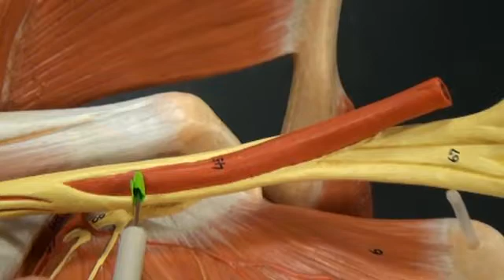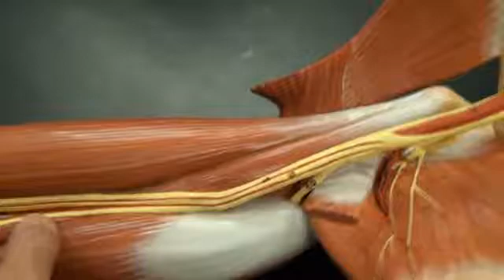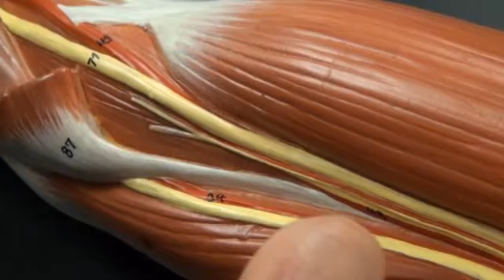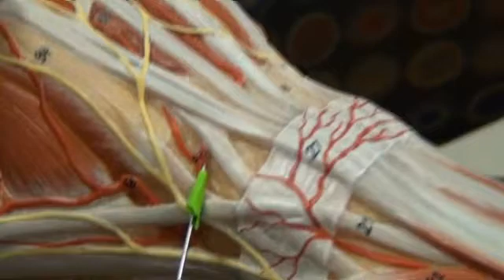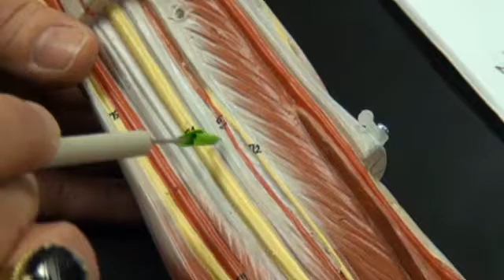Pg.21 Part I Arm Model (BELINDA)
ARTERIES, THANKS FRED FOR KEEPING US ON TRACK.